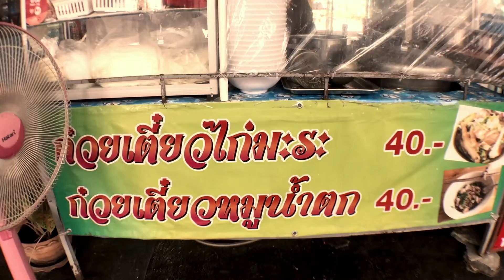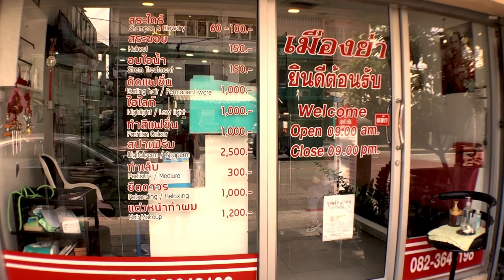A Decent Hair Cut & A Delicious Bowl of Northern Thai Beef Khao Soi!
Mummy was craving for Northern Thai noodle from this shop for a long time, and she decided to have her hair cut near the food stall. Northern Thai food is pretty difficult to find in Bangkok, and when we do find a good one, we stick ourselves to it! Hope you guys enjoy this video! Cheers!

Location-
JJ Kway Teow BTS Bearing (Right Below BTS Bearing)
23/20 Soi Lasalle 9, Bangna, Bangkok 10260

Mueng Ya Hair Design
112 Soi Sukhumvit 101/1, Tanon Wachirathamsatit, Bangchak, Phrakhanong, Bangkok 10260

Rod Muea Mae Northern Thai Food
The Third Place 101, Food Court, Level 1